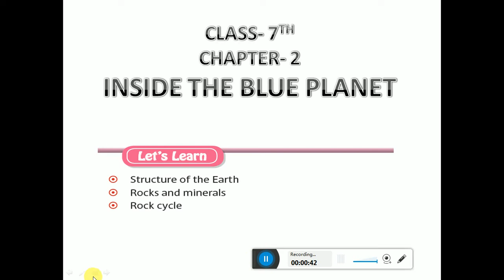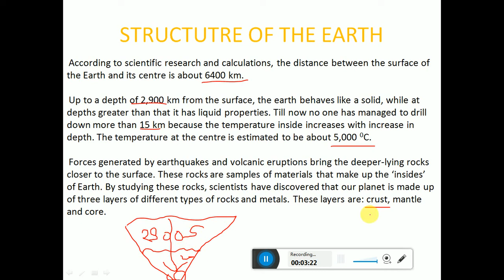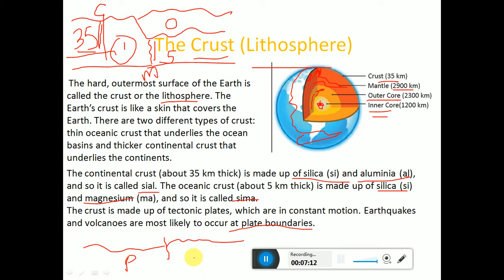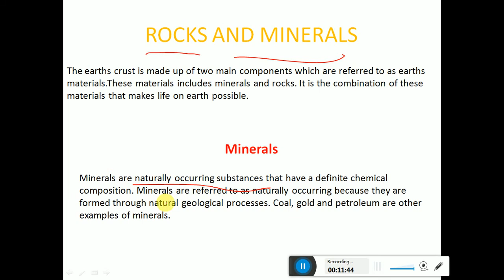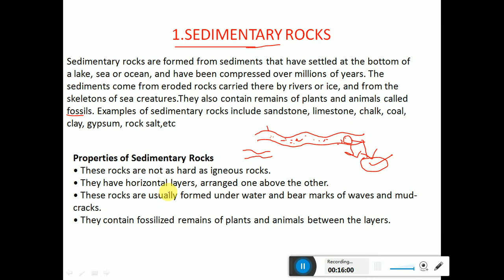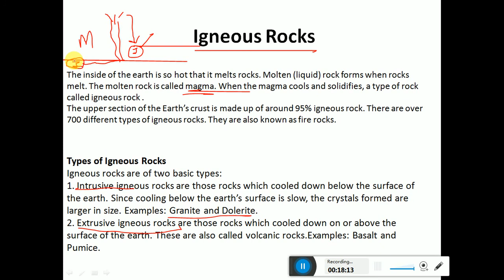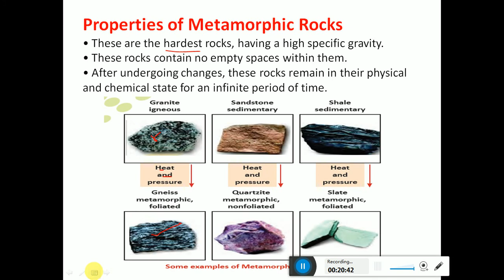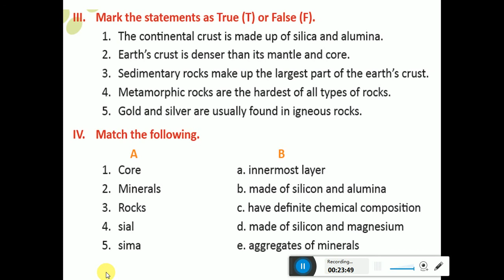class 7th chapter 2 Inside the earth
this chapter will teach you about interior of the earth and different types of rocks found on the earth.